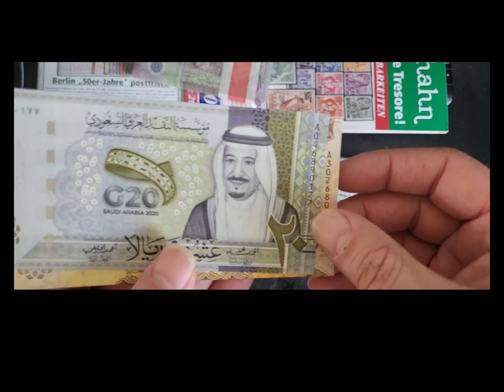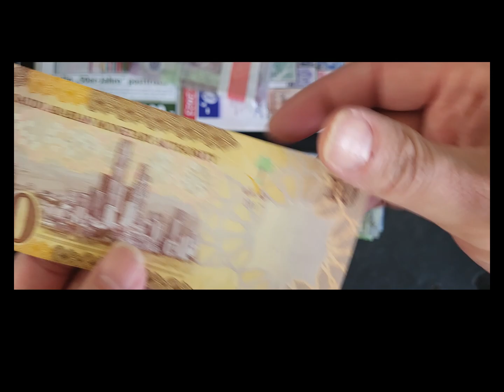Saudi Arabia 500, 50,20, 5 riyals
Recent addition to my collection. Beautiful riyals from Saudi Arabia.